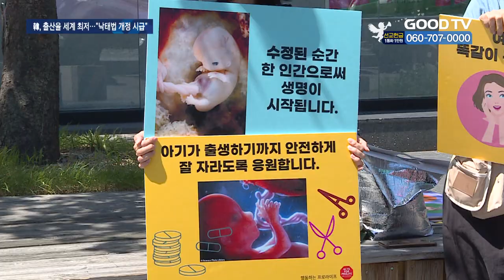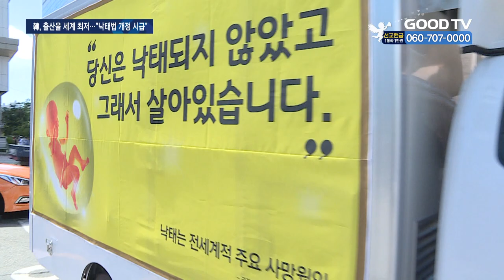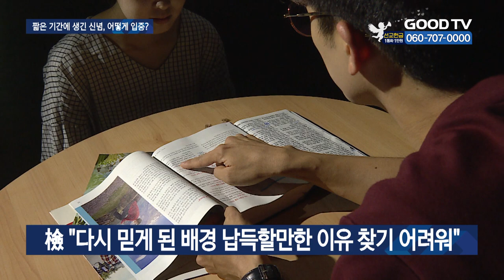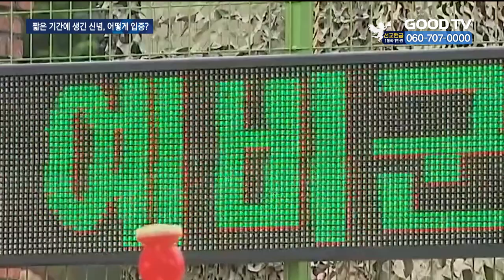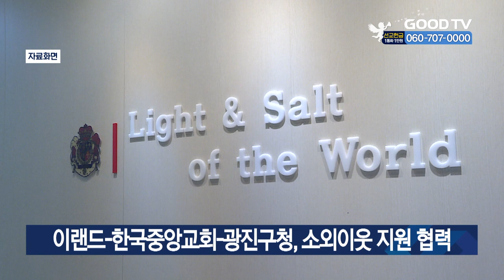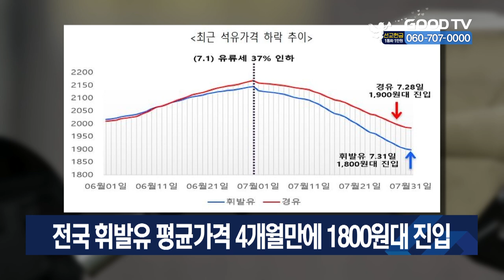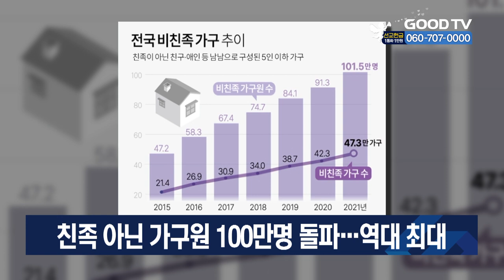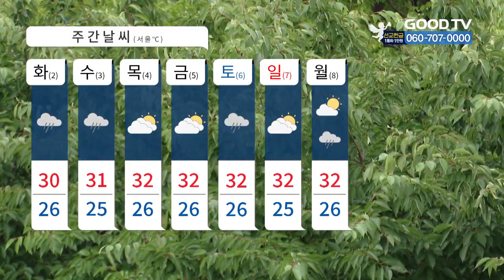[다시보기] 8/1 (월) “태아도 생명”…주말 곳곳서 ’생명트럭’ 캠페인 개최 外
1. 낙태죄 입법 공백이 3년째 이어지면서 무분별한 낙태에 대한 우려가 커지고 있습니다. 주말 내내 서울 도심에서는 태아 생명 보호를 위한 캠페인이 전개됐습니다.

2. 지난주 종교적 신념을 이유로 예비군 훈련을 거부한 여호와의증인 교도에 대해 무죄가 선고돼 논란이 계속되고 있습니다. 자세한 내용 취재했습니다.

3. 지구촌교회 다음 세대가 헌금 3030만원을 모아 미자립교회 70곳에 전달했습니다.

4. 백석 생명나눔헌혈운동이 대구경북혈액원 화재로 소실된 수혈용 혈액을 정상화하기 위해 지역교회와 함께 헌혈운동을 전개하기로 했습니다.

5. 이랜드재단이 한국중앙교회, 구청과 3자 협력을 통해 지역 사회 내 복지사각지대를 발굴하고 지원하는 일에 나서기로 했습니다.

* 방송시간
 GOODTV NEWS

● 본방 : 월 ~ 금요일 21:50
● 재방 : 화 ~ 금요일 06:50  /  토요일 06:00
● 삼방 : 화 ~ 금요일 12:00   /  토요일 14:00

* 시청방법

- IPTV: KT Olleh TV 234번, SKB Btv 303번, LG U+ 273번
- 위성TV: KT 스카이라이프 186번
- 케이블: Btv 케이블 224번, LG헬로비전 289번, 딜라이브 303번,